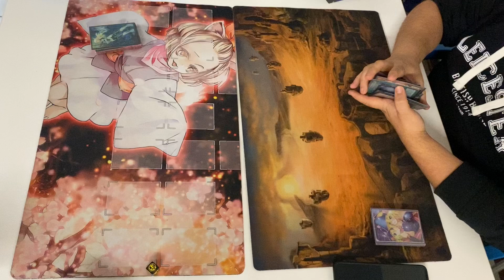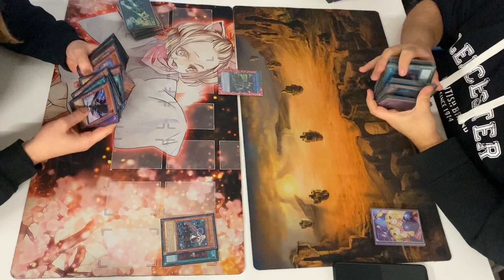VINCO CON LINKAGE 😍 SKY STRIKER VS MAGO NERO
In questo duello dove bullizzo Augu (ti voglio bene) vinco grazie a Linkage!

Piccolo Missplay = {kagari adda Linkage prima di attaccare}

Linkage non è una volta per turno e ha l’effetto che se nel cimitero ci sono sia raye che roze,
I mostri evocati guadagnano 1000 in più in attacco.

Non perderti la live di stasera ore 21:30👇🏻

{SPEDIZIONE GRATUITA SUPERIORE A 70€ grazie a chi acquisterà usando il codice ❤️}👇🏻